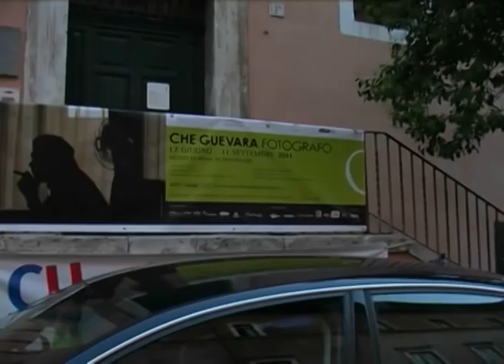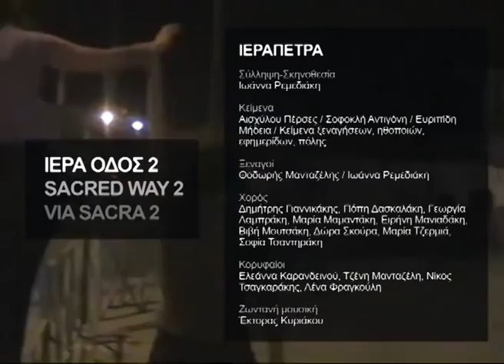Iera Odos 2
Αποσπάσματα από τις παραστάσεις-ξεναγήσεις της Ομάδας Ίσον Ένα με τίτλο "Ιερά Οδός 2" στους δρόμους της Ρώμης, της Ιεράπετρας και της Αθήνας, καλοκαίρι-φθινόπωρο 2011. Βιντεοσκόπηση από φίλους-θεατές της παράστασης. Μοντάζ: Λεωνίδας Οικονόμου

Excerpts from Group Equals One's street play called "Iera Odos 2" (Sacred Way 2) in the streets of Rome, Ierapetra and Athens, summer-fall 2011. Filmed by the audience. Edited by Leonidas Ikonomou.